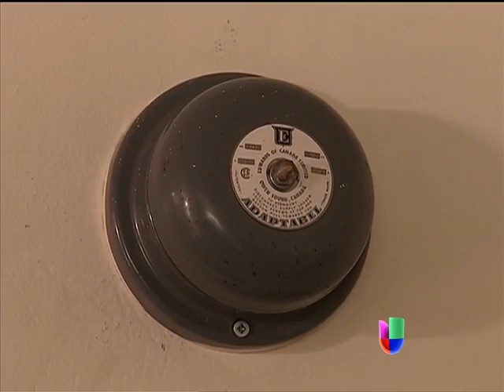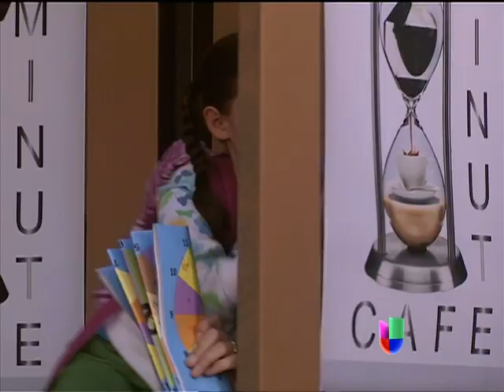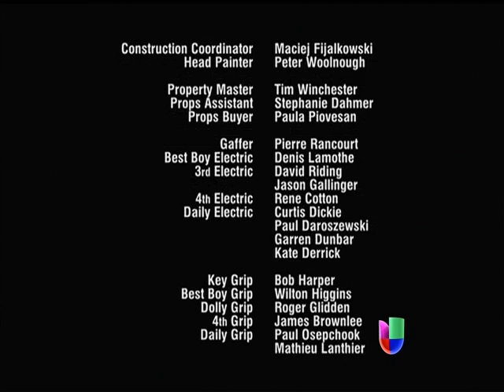Negocios de Familia - Episodio 15